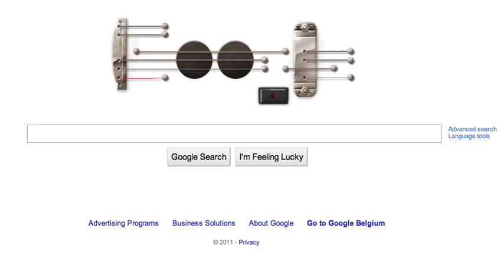Google Guitar Impro 1